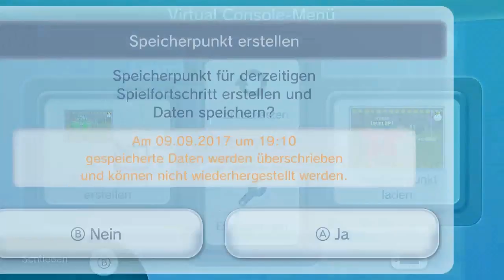Lets Play Mario und Luigi Superstar Saga #18 (GBA/German) - Vergiftung und Übelkeit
Ach Mario, was machst du immer?!

Soundtrack Endcard: Dire Dire Docks (Underwater Cave) - Super Mario 64